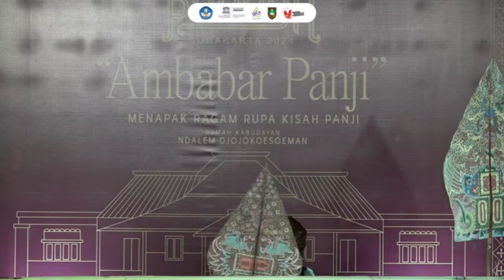GELAR BUDAYA SURAKARTA 2024 || WAYANG JEMBLUNG PANJI RARAS PART 5